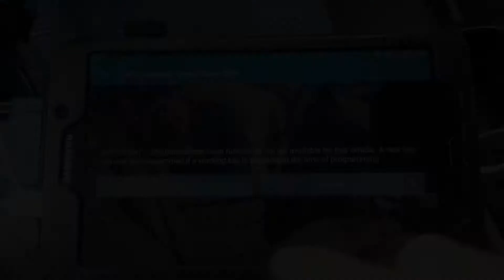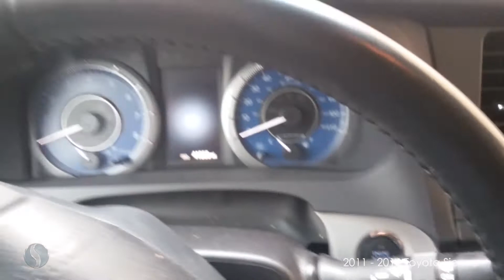How to Program a Proximity Key to a 2011 - 2016 Toyota Sienna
This video will show you how to program a proximity key to a 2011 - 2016 Toyota Sienna using SmartBox™ Automotive.